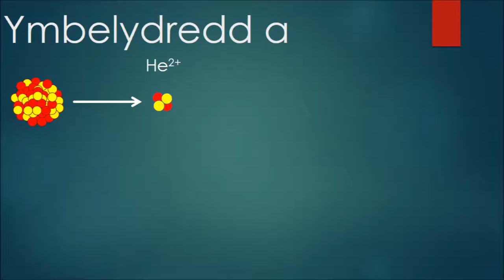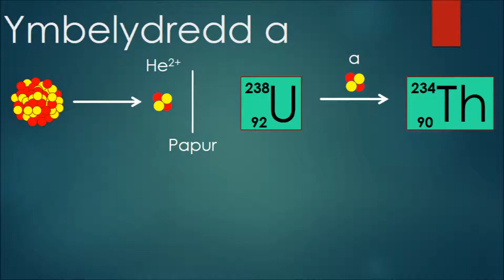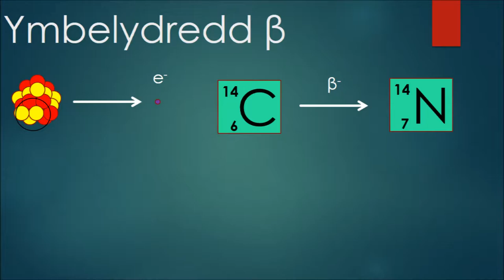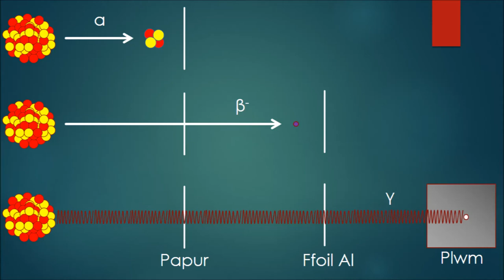Ymbelydredd 1 - Radiation 1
Mae niwclews ansefydlog gyda rhai isotopau. Felly, mae'r isotopau hyn yn newid gan ryddhau ymbelydredd cyn cyrraedd cyflwr mwy sefydlog. Dadfeiliad ymbelydrol yw enw'r newid hwn.
Mae tri math o ddadfeiliad ymbelydrol sy'n bodoli; mae pob un yn rhyddhau un o'r canlynol o'r niwclews:
ymbelydredd α,
ymbelydredd β,
ac ymbelydredd γ .
Mae ymbelydredd α yn rhyddhau gronyn α o'r niwclews. Gronyn α yw niwclews yr atom Heliwm, yr ïon He2+, sef dau broton a dau niwtron. Gall gronyn α gael ei atal gan dudalen denau o bapur, gan fod ei mas yn eithaf trwm. Canlyniad y dadfeilio hwn yw bod yr elfen wreiddiol yn trawsnewid i fod yn elfen arall. Mae colled gronyn α o atom yn achosi lleihad yn y rhif proton gan ddau a lleihad yn y rhif mas gan bedwar. Er enghraifft, pan mae wraniwm 238 (gyda rhif proton o 92) yn rhyddhau gronyn α, cynhyrchir thoriwm 234 (gyda rhif proton o 90).
Mae ymbelydredd β yn rhyddhau gronyn β o'r niwclews. Gronyn β- yw electron (neu bositron os ystyrir gronyn β+, ond gwna i ganolbwyntio ar ronyn β-). Gall gronyn β- dreiddio trwy dudalen denau o bapur ond yn cael ei atal gan haen denau o ffoil alwminiwm. Pan mae dadfeilio β- yn digwydd, mae un niwtron o'r elfen yn cael ei drawsnewid i un proton ac un electron (y gronyn β-). Mae'r proton yn aros yn y niwclews ac mae'r electron yn cael ei ryddhau. Felly, mae allyriad β- yn cynyddu'r rhif atomig gan un ond dyw'r rhif mas ddim yn newid. Mae dadfeilio β- yn digwydd pan mae 'na ormod o niwtronau yn y niwclews i fod yn sefydlog. Er enghraifft mae carbon 14 (rhif proton 6) yn newid i nitrogen 14 (rhif proton 7) pan mae dadfeilio β- yn digwydd.
Mae ymbelydredd γ yn rhyddhau ffoton o'r niwclews sydd ag egni uchel iawn. Dyw dadfeilio γ ddim yn digwydd ar ei ben ei hun, ond mae'n digwydd yn syth ar ôl ymbelydredd alffa neu beta. Fel arfer, ar ôl i'r niwclews golli gronyn α neu β-, cafwyd niwclews mewn cyflwr cynhyrfol (excited state). Wedyn, rhyddheir ffoton (pelydriad γ) i gael gwared â'r gormodedd egni. Gall pelydriad γ dreiddio'r fwyaf dwfn, dim ond yn cael ei atal gan wal blwm (lead) drwchus iawn.
Bydd rhagor am ymbelydredd yn y fideo nesaf, gan esbonio ei effaith ar gelloedd byw, defnyddio ymbelydredd, a'r hyn a olygir wrth hanner oes isotop ymbelydrol.